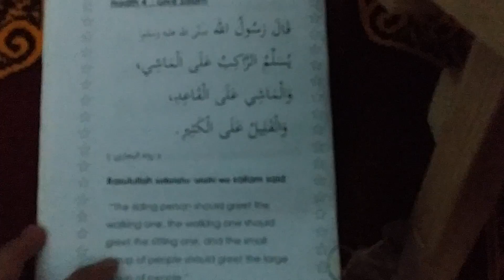Give salam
2 minit bersama ustazah aspalilah